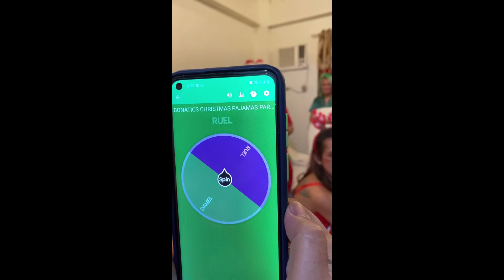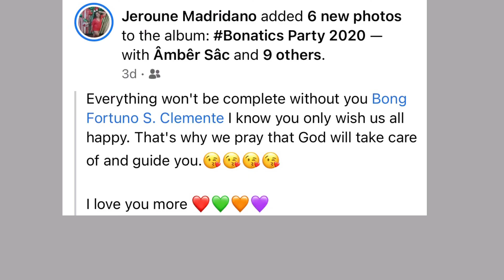Bonatics Pajamas Party 2020 ChristmasParty Pajamastheme#